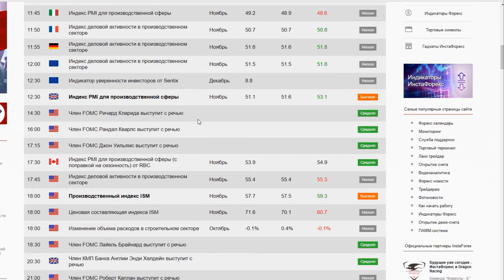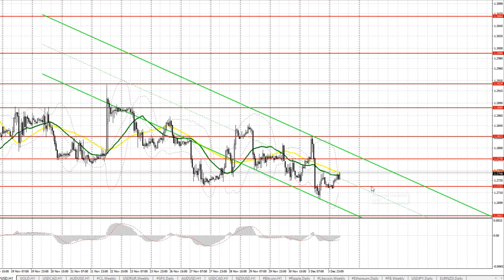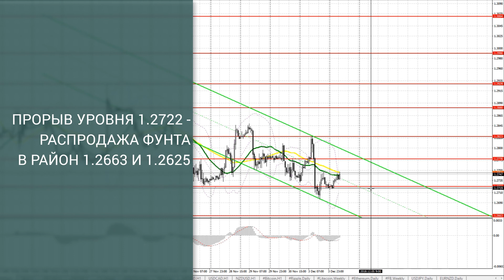EUR/USD и GBP/USD: прогноз на 04.12.2018 от Максима Магдалинина